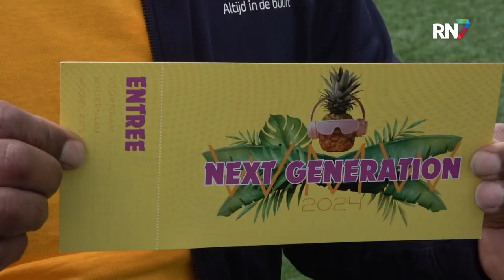Activiteiten om jeugd beter te leren kennen || RN7 REGIONIEUWS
Het terrein van voetbalvereniging sv-Leones in Beneden-Leeuwen werd deze vrijdag omgetoverd tot festivalterrein, speciaal voor jongeren van 11 tot 16 jaar. Voor het eerst werd hier het festival Next Generation georganiseerd, met allerlei sportieve en creatieve activiteiten.